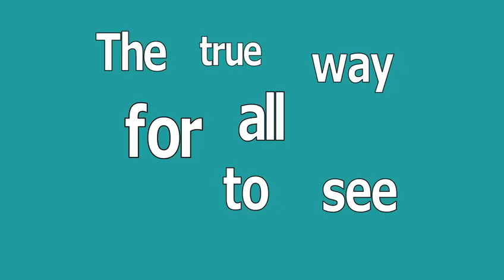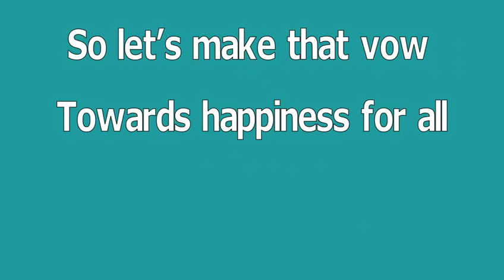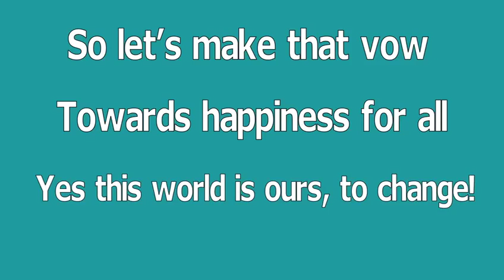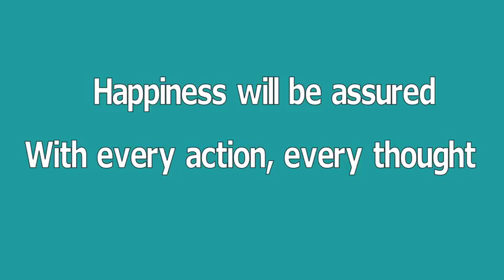Let Us Sing